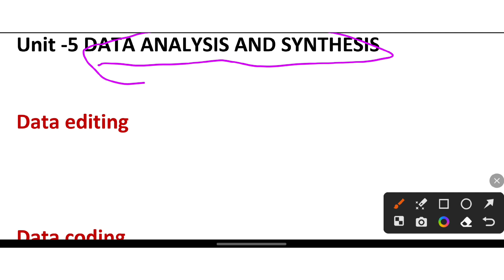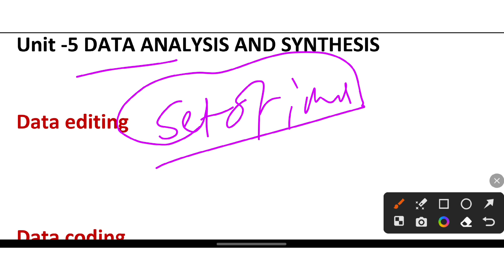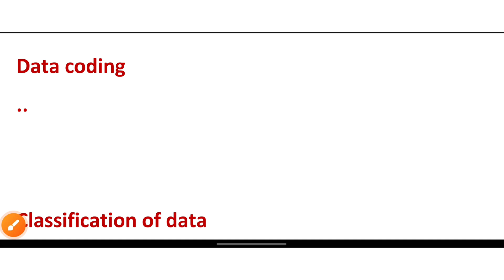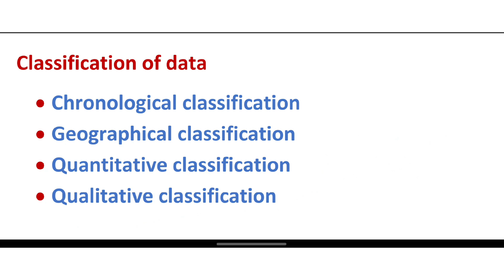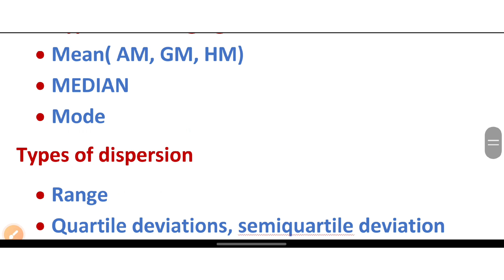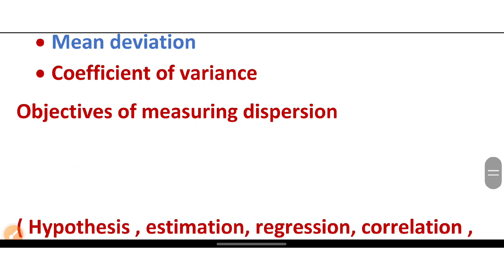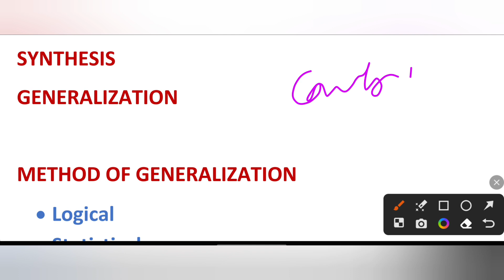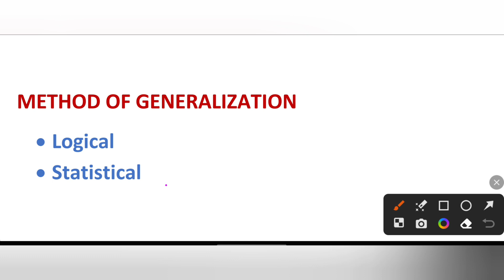Data Analysis & Synthesis || Theory Part || Research Methodology || BSc 3rd Year 🔥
This Video is about Data Analysis & Synthesis || Theory Part  || Research Methodology || BSc 3rd Year 🔥 by Palpali Bharat.
Notes:
✅ Topics Covered:
👉Data Analysis & Synthesis
👉Bsc 3rd Year Research
Palpalibharat is a Leading e-learning platform in Nepal aiming to provide Quality education to Nepali students Free of Cost with the one and Only slogan "Your Dream is Our Aim 💚"

👉 Join Our Facebook Group: palpalibharat